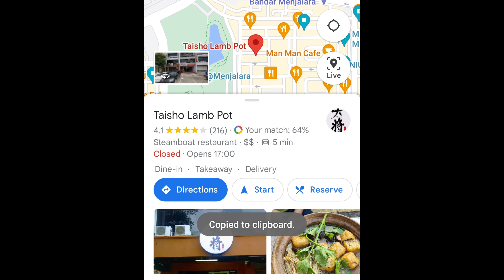Daisho Lamb Pot, Bandar Menjalara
大将 Taisho Lamb Pot Kepong